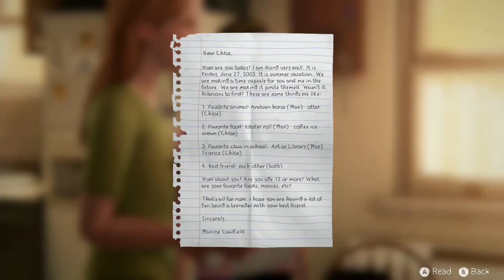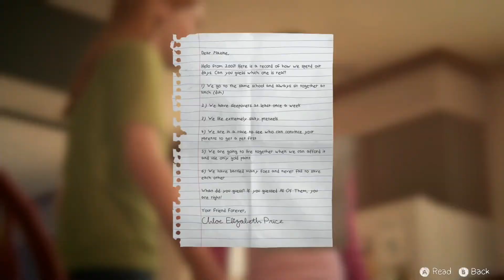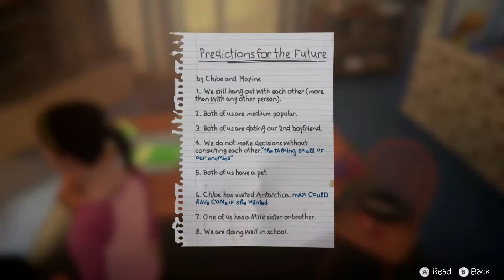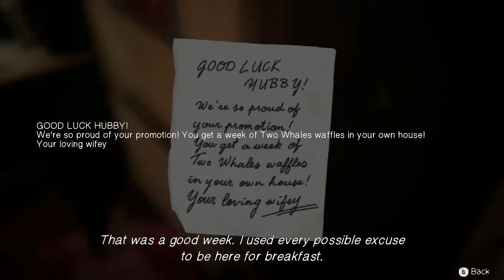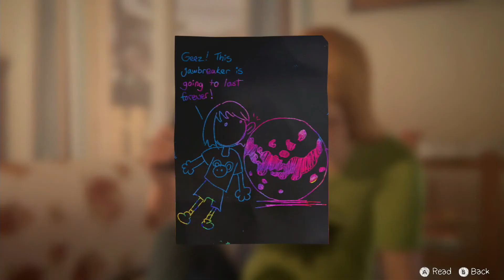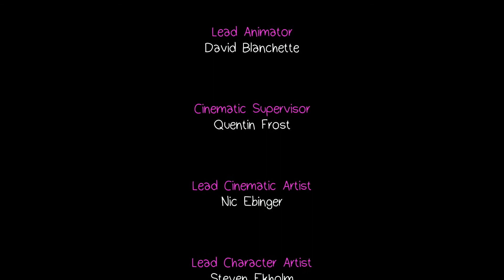LIS Before The Storm Chapter 3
Sad Chloe is Sad